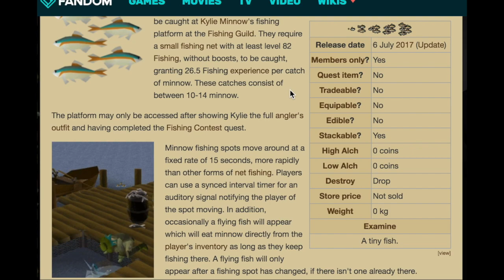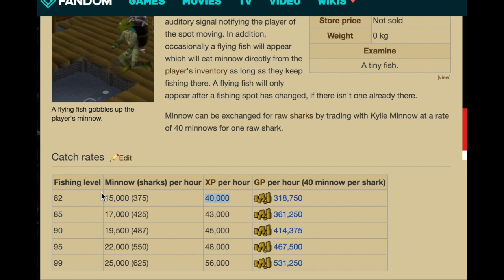[OSRS] Fishing Trawler Minigame (Español)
Este Video Trata de minigame de fishing trawler en el que se podra conseguir el set de pesca, Anglers Outfit. El minigame mas simple de todos. Hugodzilla

Las guías más efectivas y rápidas en español, Es momento de hacer todas las quests y mejorar tu experiencia como jugador!

Si les gusto el video suscribanse y den like, si hay alguna quests que les gustaría que hiciera por favor escríbanlo en los comentarios al igual si piensan cómo puedo mejorar.